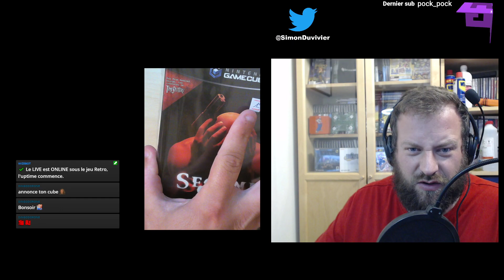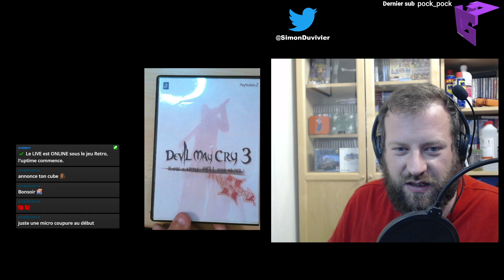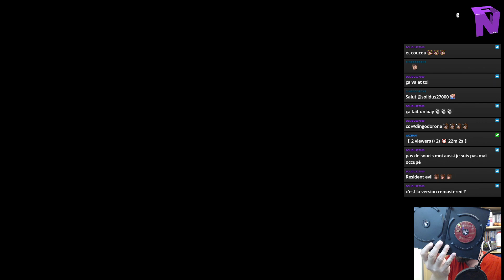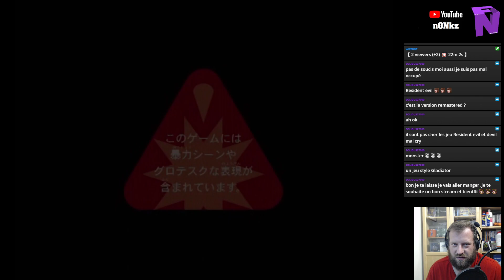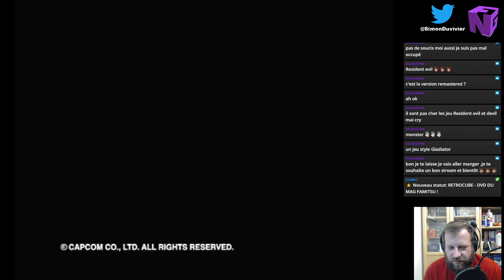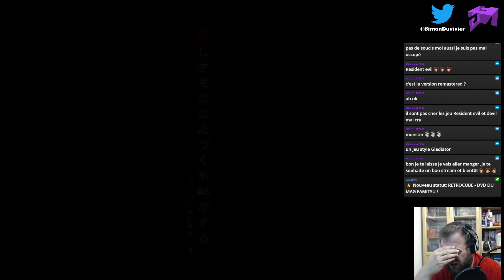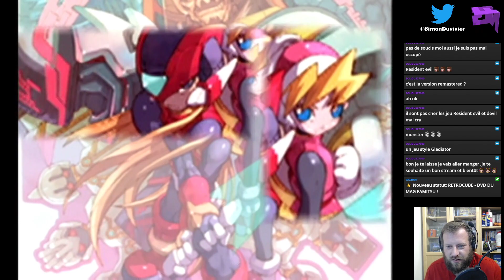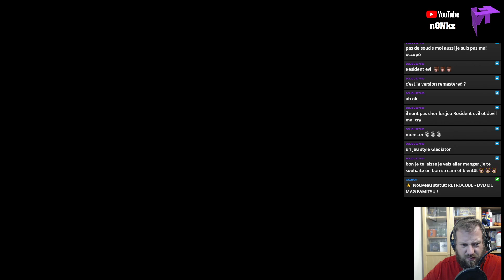RETROCUBE SPECIAL DVD FAMITSU x CAPCOM